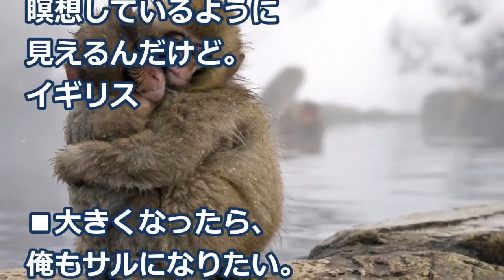【海外の反応】驚き！日本のとある光景に世界が衝撃！外国人「次の人生はここで！？」温泉に浸かる野生のサルに世界がびっくり!【すごい日本】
画像：
free-photos.gatag.net